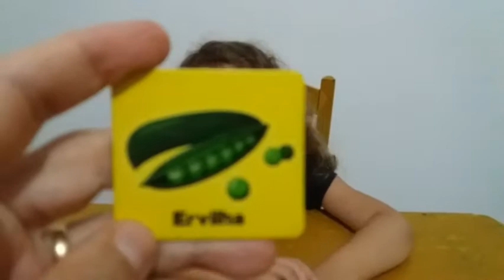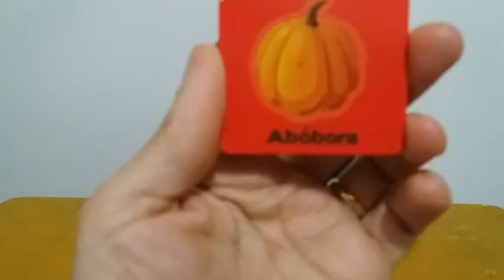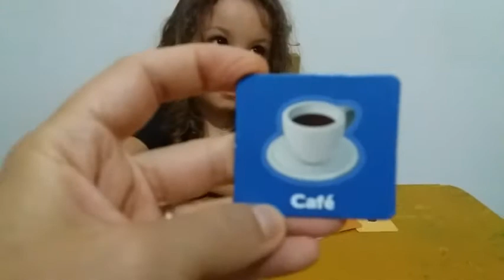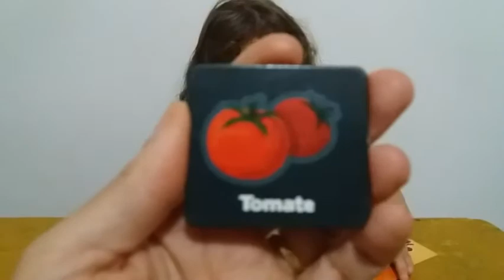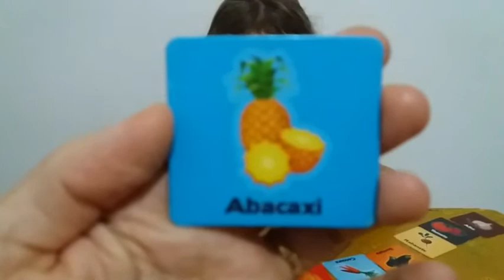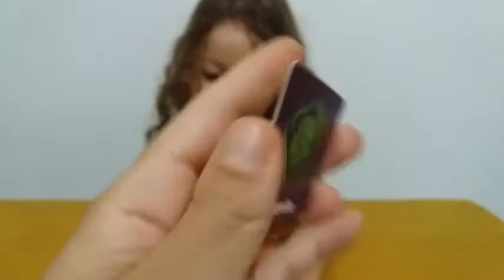Como ensinar e aprender inglês. Aprendendo os alimentos em inglês e português aluna(minha filha)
ela tem 3 aninhos e esta aprendendo inglês e desenvolvendo o português que é a primeira língua dela.

✋👀✔Por favor ler:
Aluna minha filha 3 anos. Venha nesta jornada comigo eu ensinado minha filha inglês e aprenda também.

Meu canal onde vou ensinar inglês:
Teacher Rosa Learning Central de aprendizagem

Neste canal vou ensinar inglês para crianças e adolescentes e jovens e adultos vídeos para quem não tem tempo de 1 minuto de 5 minutos até 10 e para quem tem tempo cursinho de inglês para não só aprender fala, ler, e escrever mas para concursos e enem e etc.

Canal para as crianças se entreter:
Crescendo com Angelina Growing up with Angelina